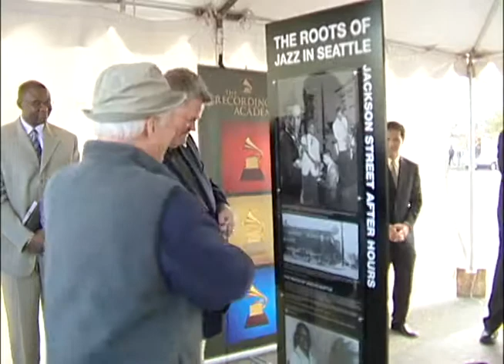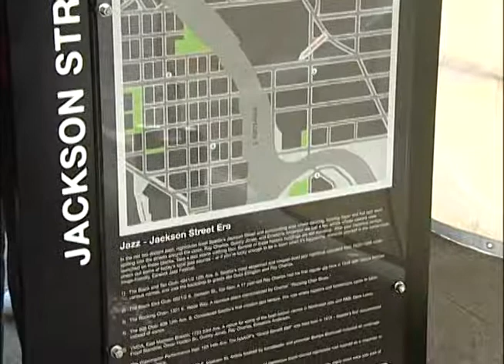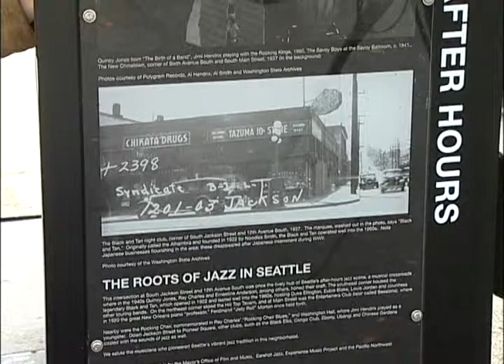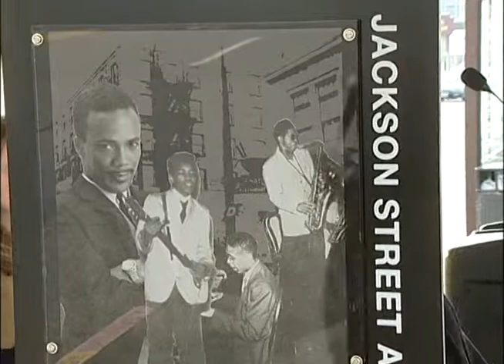Mayor Nickels' Press Conference: Dedication of Jackson Street Jazz, 2005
Color; sound. Unveiling of the public plaque "The Roots of Jazz in Seattle." Ceremony with Mayor Greg Nickels, the Vietnamese American Economic Development Association, the Mayor's Office of Film and Music, and the Langston Hughes Performing Arts Center.
Also present: Nguyen, Quang ; Standifer, Floyd ; Keblas, James ; Nickels, Greg ; De Barros, Paul ; Gore, James ; Santos, Robert L.